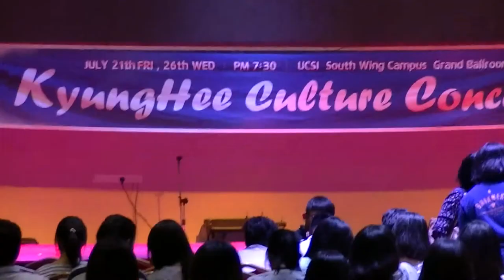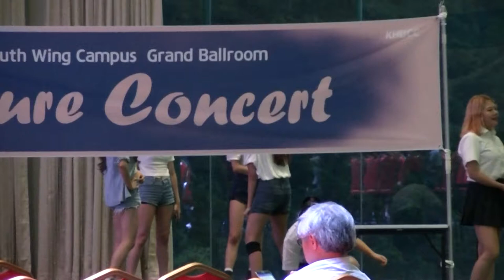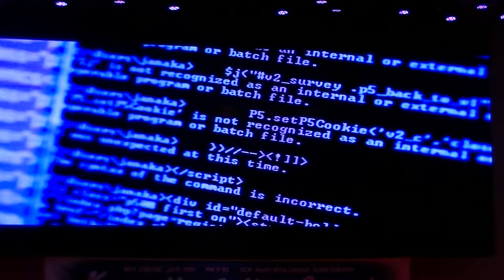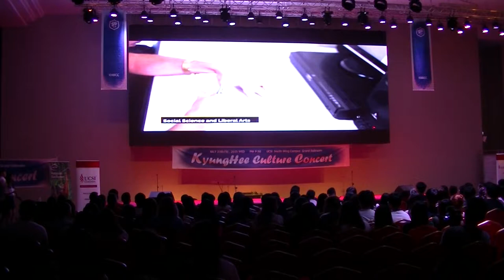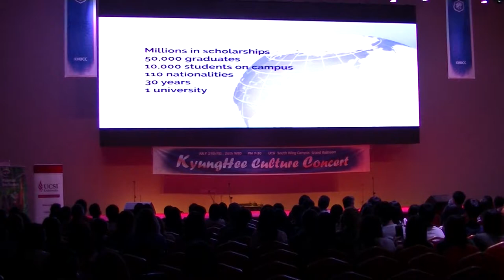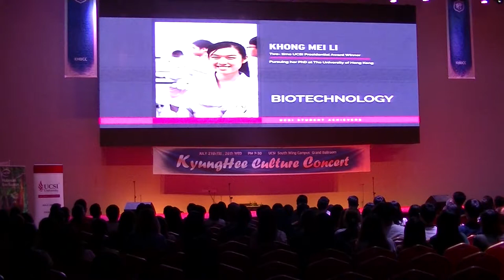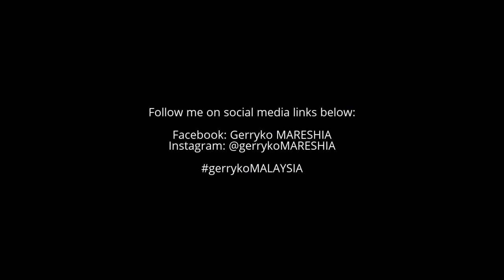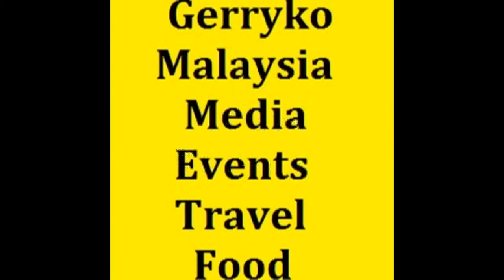Kyung Hee Uni Culture Concert 2017, B Camera, Part 1/3, 26 July 2017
Kyung Hee University Culture Concert 2017, 26 July 2017

Kyung Hee University

Private university in Seoul, South Korea

Kyung Hee University is a private, research university encompassing an educational system from kindergarten to graduate school[1] with campuses in Seoul, Yongin, and Gwangneung (on the outskirts of Namyangju city), South Korea.[3] Kyung Hee University has 24 colleges, 71 departments and majors, 65 master's and 63 doctorate programs, 18 professional and special graduate schools, and 43 auxiliary research institutions.[citation needed] The university counts Slavoj Žižek, Jason Barker and Emanuel Pastreich among its international professors

Address: 26 Kyungheedae-ro, Hoegi-dong, Dongdaemun-gu, Seoul, South Korea
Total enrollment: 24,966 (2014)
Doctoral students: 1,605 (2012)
President: Cho In-won
Mascot: Lion

UCSI University

Private university in Malaysia

UCSI University is a multi-campus private university based in Malaysia. [1] [2]

UCSI University is a member of the UCSI Education Group which comprises UCSI International School Springhill, UCSI International School Subang, Sri UCSI School, UCSI Child Development Centre, UCSI Publishing House and UCSI Extension.

Address: Jalan Menara Gading, Taman Connaught, 56000 Kuala Lumpur, Wilayah Persekutuan Kuala Lumpur, Malaysia
Founded: 1986
Campus: Kuala Lumpur, Sarawak, Terengganu

0:10, 6:00, 12:00, 18:00, 24:00, 30:00, 36:00, 42:00, 48:00, 54:00,

💕Stabil💕 - has been stabilized using youtube editor
♪ Music Used♫ ♬

性NSFW别
► = to